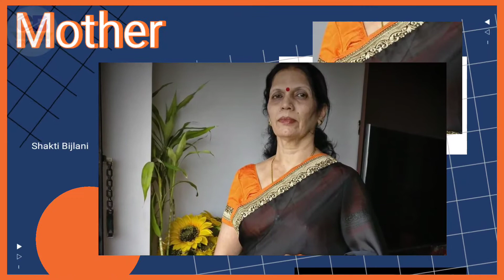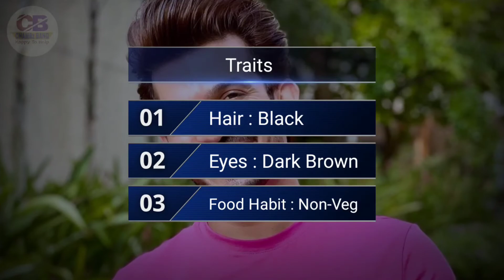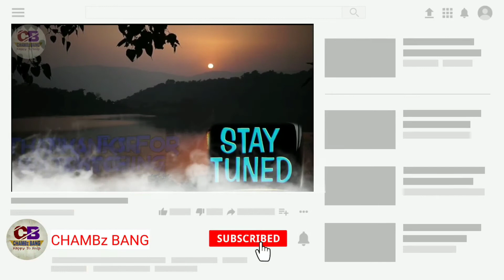Arjun Bijlani(KKK 11 Contestant) Lifestyle & Biography,Age,Family,Salary & Net Worth, Arjun Bijlani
Arjun Bijlani is an Indian television and film actor. He predominantly works in hindi-language fiction and reality shows and has established himself perfectly in Hindi television industry. Bijlani made his television debut with Ekta Kapoor's production Kartika on Hungama TV. Arjun Bijlani(KKK 11 Contestant) Lifestyle & Biography,Age,Family,Salary & Net Worth, Arjun Bijlani